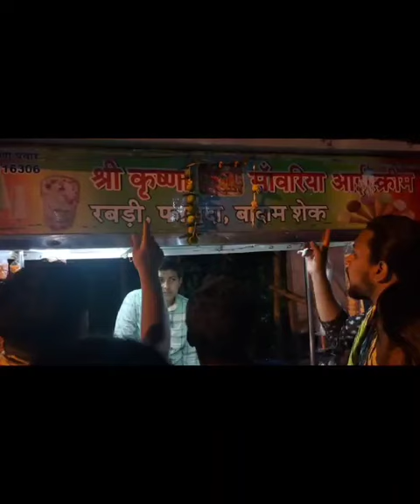১২ বছর বাংলায়, বাংলা জানেনা, বাংলা বোর্ড নেই! বাঙালি হিন্দি মুছল কালো রং দিয়ে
Anti-Bengali outsider refuses to put Bangla signboard in Bengal. Bengali tigers blacken Hindi signboard.
Garga Chatterjee
Bangla Pokkho